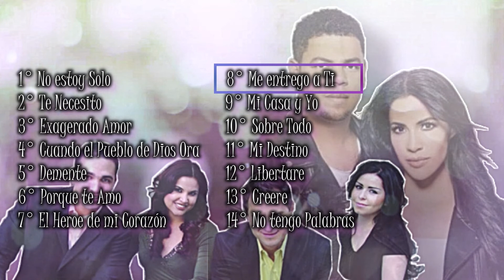Mix | Forgiven x Tercer Cielo | GRANDES EXITOS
Medita las alabanzas hermano... Dios te puede cambiar y bendecir...    :)